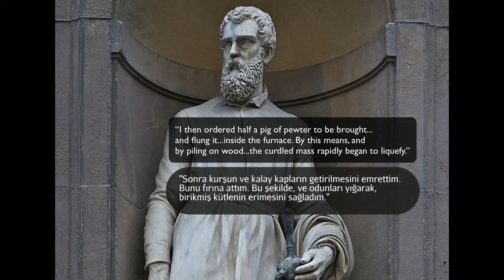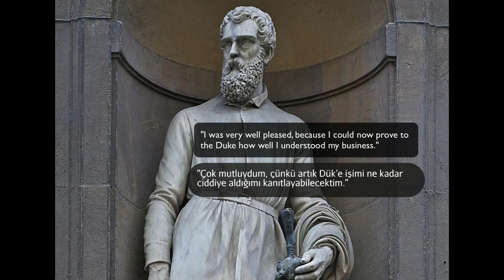Cellini'nin "Perseus" İsimli Eseri (Sanat Tarihi / Avrupa'da Rönesans ve Reform)